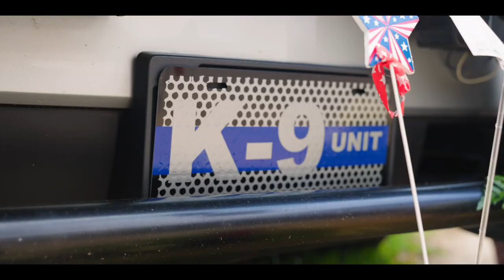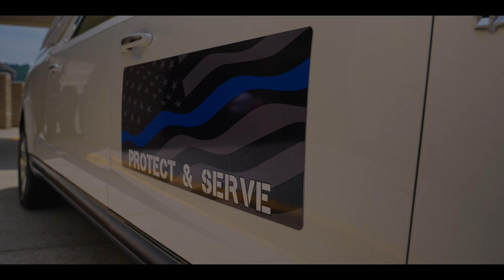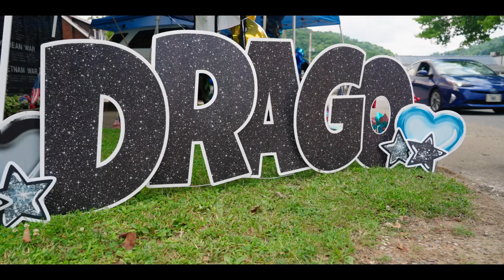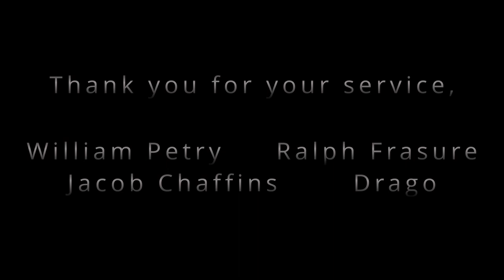Remembering Our Fallen Officers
To pay our respects to our fallen officers in Floyd County, we’ve created a tribute honoring those we have lost.